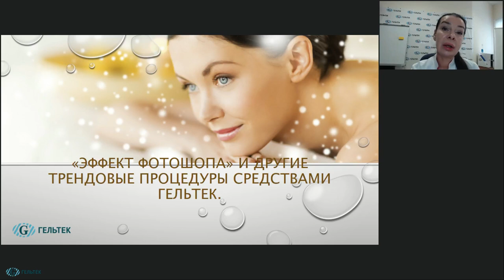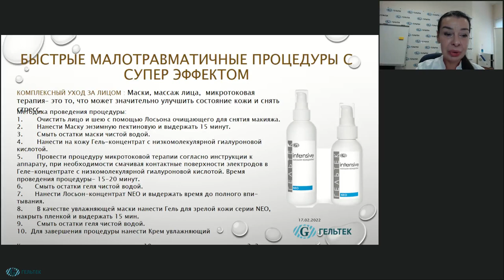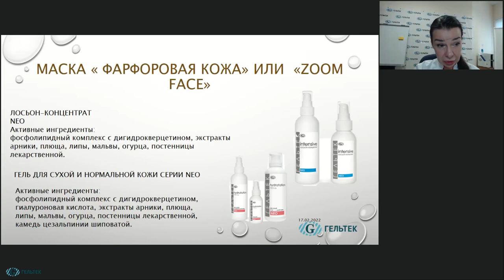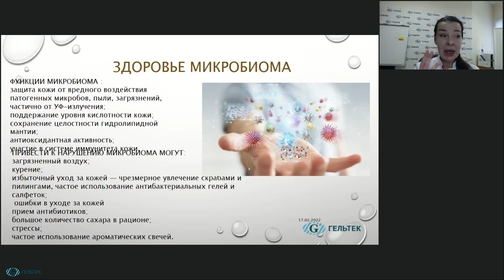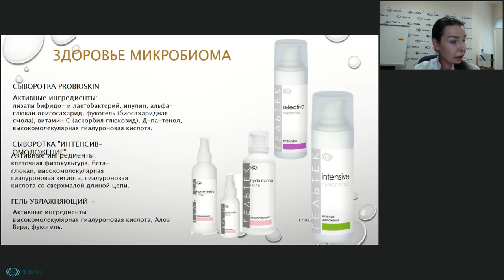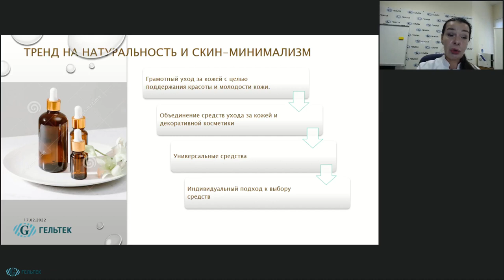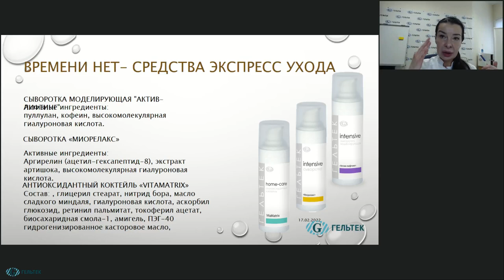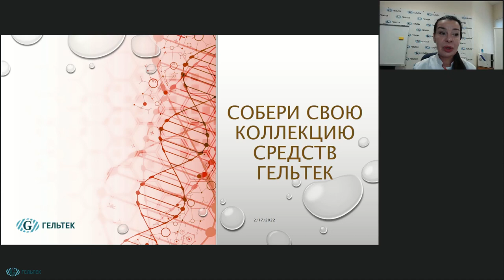Эффект фотошопа и другие трендовые процедуры средствами Гельтек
В рамках этого видео вы узнаете:
1. 3 тренда в косметологии в 2022 году.
2. Малотравматичные процедуры и средства в салонном и ежедневном уходе.
3. Протоколы салонного и домашнего ухода.

Преподаватель: Косметолог, преподаватель депиляции, сертифицированный тренер компании Гельтек - Шапранова Татьяна Николаевна.

НОВИНКИ! __________________________________________
ВЕБИНАРЫ и СЕМИНАРЫ // Полезная литература